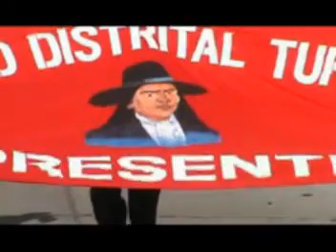Jose Gabrielcondorcanqui parte IV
(José Gabriel Condorcanqui o Quivicanqui). Revolucionario peruano, descendiente de los incas (Surimaná, 1741 - Cuzco, 1781). Era el cacique de Surimaná, Tungasuca y Pampamarca, bisnieto de Juana Pilco-Huaco, la hija del último soberano inca, Túpac Amaru I (ejecutado por los españoles en 1572).

Se educó con los jesuitas de Cuzco e hizo fortuna en negocios de transporte, minería y tierras. Su prestigio entre los indios y mestizos le permitió encabezar una rebelión contra las autoridades españolas del Perú en 1780; dicha rebelión (precedida por otras similares) estalló por el descontento de la población contra los tributos y prestaciones obligatorias de trabajo que imponían los españoles (mitas, obrajes, repartimientos, servicios) y contra los abusos de los corregidores. Comenzó con la ejecución del corregidor de Tinta, sin que al parecer existiera un plan premeditado de insurrección.

Condorcanqui adoptó el nombre de su ancestro (Túpac Amaru) como símbolo de rebeldía contra los colonizadores, se presentó como restaurador y legítimo heredero de la dinastía inca, y envió emisarios para extender la rebelión por todo el Perú. No obstante, su rebeldía se dirigía contra las autoridades españolas locales, manteniendo la ficción de lealtad al rey Carlos III.